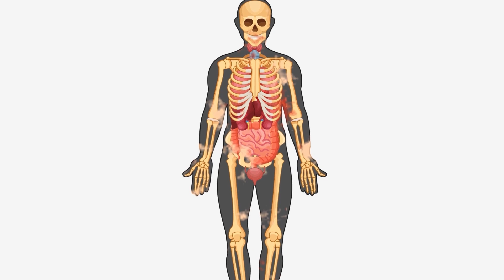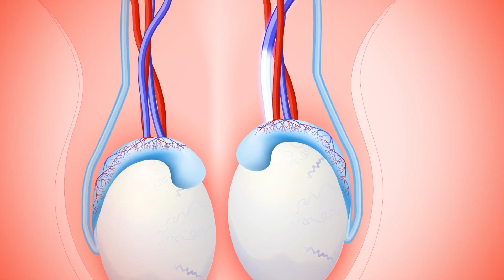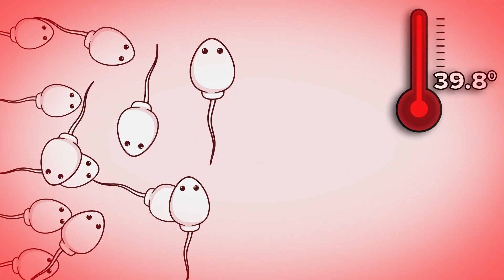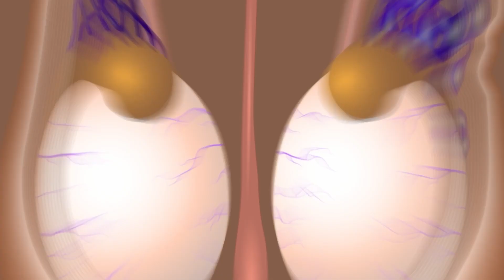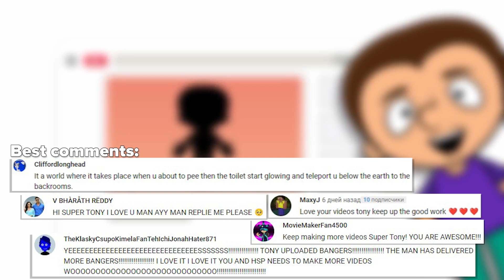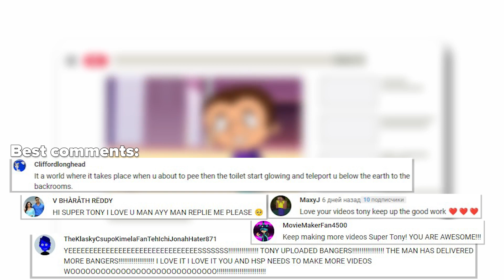Why does getting Kicked in the Testicles hurt so badly?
Hello! Have you ever gotten that famous and super painful kick in the balls? In any case, Tony will receive it today. Because we decided to find out why a kick in the groin or testicles always hurts so much. We will check on our experimenter. Who, if not Super Tony. Watch our new educational video, because it will be more useful than Brainiac. There is a possibility that The Infographics Show did interesting facts about hitting the balls, but we did not check. Have a nice watching!